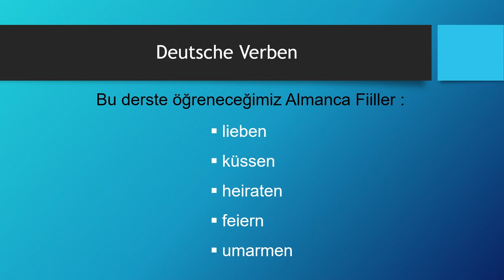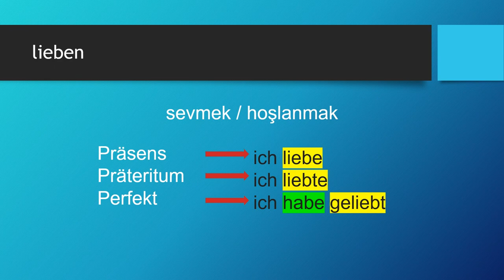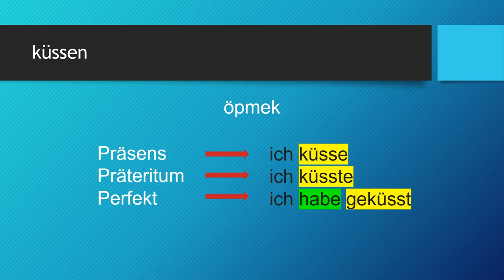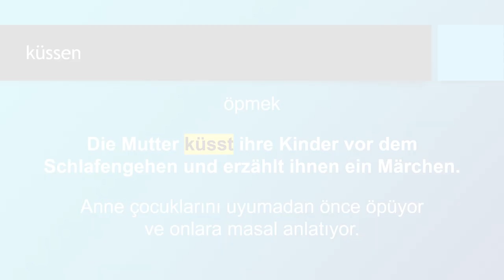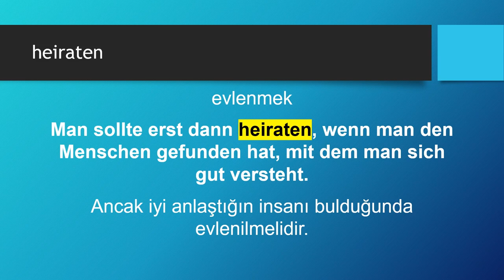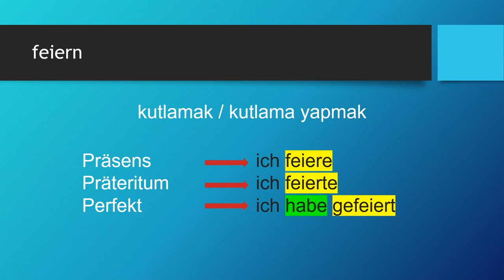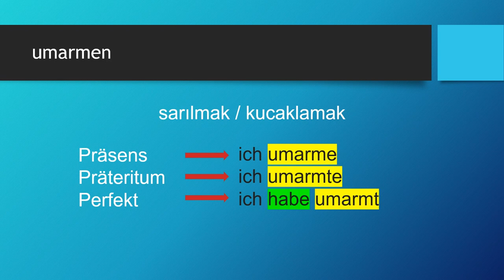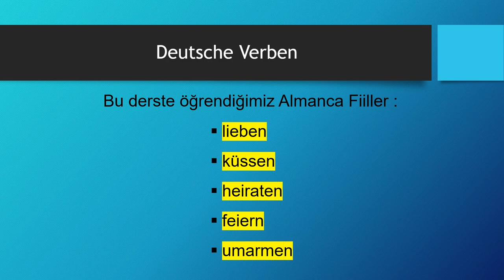Deutsche Verben | lieben - küssen - heiraten - feiern - umarmen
Almanca öğreniyorum diyen herkese merhaba. Bu Almanca Kolay dersimizde, Deutsche Verben -  Almanca Fiiller konusunda "lieben - küssen - heiraten - feiern - umarmen" fiillerini örnek Almanca cümleler ile öğreniyoruz. Başarılar.. Ders içeriğindeki "Almanca fiiller" için devam edin 👇👇👇

Ders Bölümleri:
00:00 Giriş ve Almanca Zamanlar
02:10 lieben
04:48 küssen
07:17 heiraten
10:03 feiern
12:55 umarmen